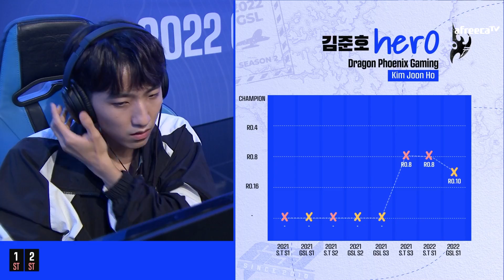반전의 사나이! | 2022 GSL 시즌2 20강 2경기 | 김준호(her0), 박수호(DRG)